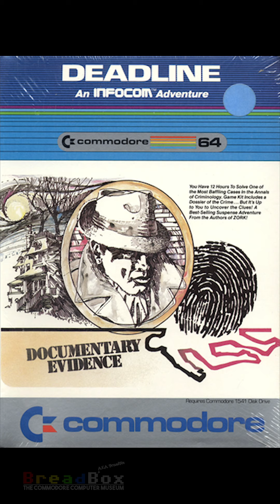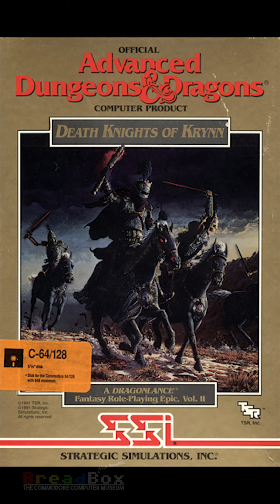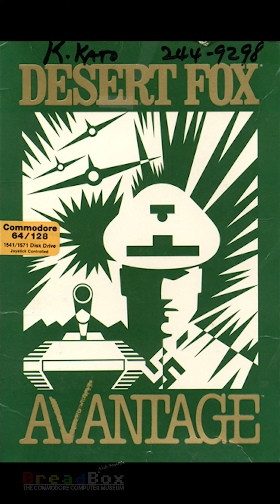D PART 2: 2,000 COMMODORE 64 GAMES FROM A-Z (C64 Nostalgia)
In this series of C64 game covers, travel down memory lane or get on to a road of discovery as we show 2,000 of the possible 19,000 commercial Commodore games made.

Thank you for the game covers artwork. Check out this website for covers from a huge range of different computer brands.

Do you want to play Commodore 64 games yet don't have an original Commodore 64? or buy THEC64